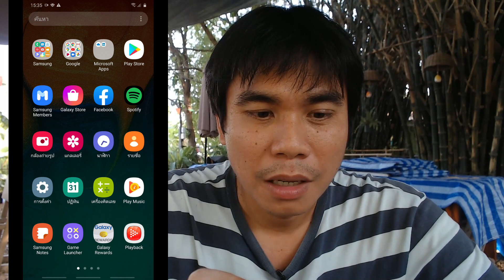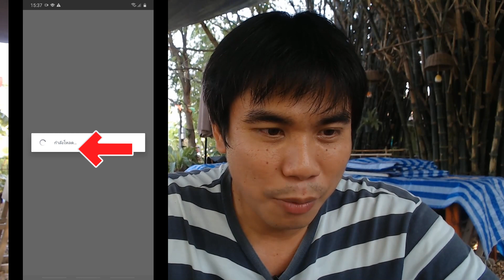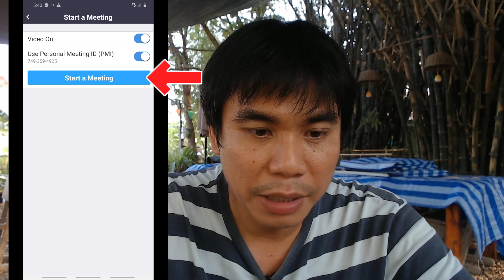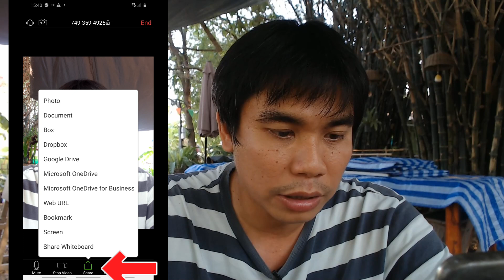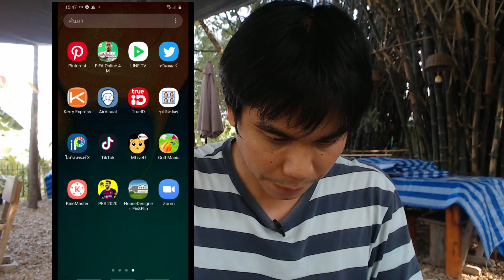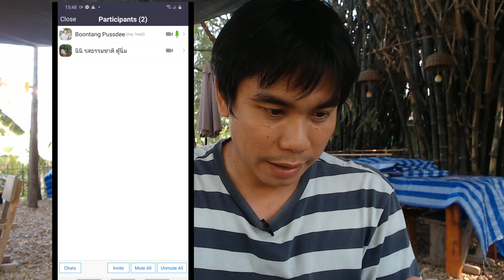zoom ประชุมทางใกล ผ่านโทรศัพท์มือถือ สำหรับมือใหม่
ZOOM Cloud Meetings (App ประชุมออนไลน์ทางไกลสุดเจ๋ง) : สำหรับแอปพลิเคชันนี้มีชื่อว่า แอป ZOOM Cloud Meetings มันเป็น App ที่เอาไว้สามารถเชื่อมต่อกับเพื่อนร่วมงานในทุกสถานที่ทุกเวลา หรือ จะร่วมประชุมออนไลน์แบบเห็นหน้าเห็นตากับผู้ร่วมงานนับร้อยชีวิตเลยก็ยังได้ มีฟังก์ชั่นการแชร์ภาพหน้าจอแบบคุณภาพสูง รวมถึงระบบการส่งข้อความหากันระหว่างเพิื่อนร่วมงาน และแอปฯ ตัวนี้ใช้งานได้ฟรีบนอุปกรณ์ Android และ iOS
ผมทดลองใช้แล้วครับ สนุกดีครับใช้งานง่าย สามารถนำเสนอสื่อ ให้ทีมงานได้เห็นด้วย หรือจะแฮงค์เอาท์กับเพื่อนในยุคโควิด ที่ออกจากบ้านไม่ได้ เราสามารถใช้งานแอพ zoom ได้แค่มีมือถือ หากเราใช้คอมพิวเตอร์ ก็จะมีลูกเล่นอีกเยอะกว่าในโทรศัพท์มือถือสำหรับ แอพ zoom